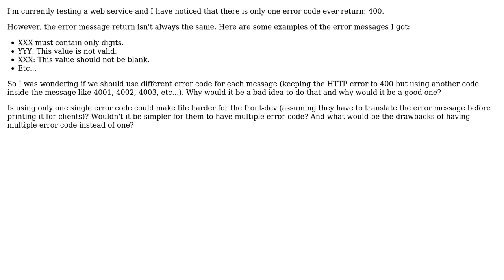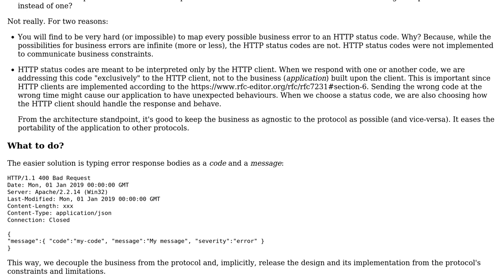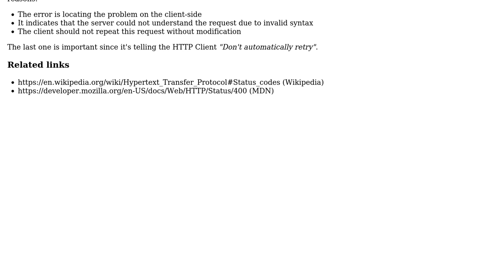Software Engineering: good practice: error message and error code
With thanks & praise to God, and with thanks to the many people who have made this project possible! You are responsible for your own actions.